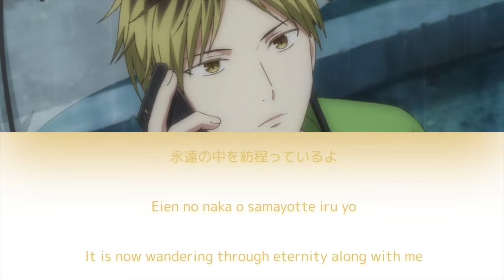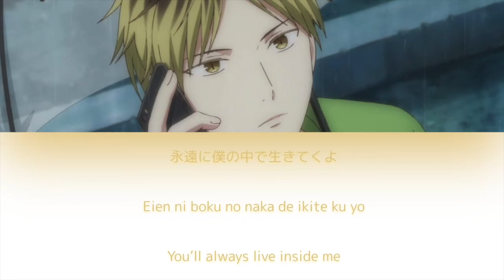given - Fuyu no Hanashi (given EP 9 OST) [Eng/Rom/漢字 Lyrics]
↔ Song: Fuyu no Hanashi (冬のはなし)
↔ Artist: given
↔ Vocals: Sato Mafuyu (佐藤 真冬) [VA: Yano Shougo (矢野 奨吾)]
↔ Anime: given (ギヴン)
↔ Character: Kashima Hiiragi (鹿島 柊)